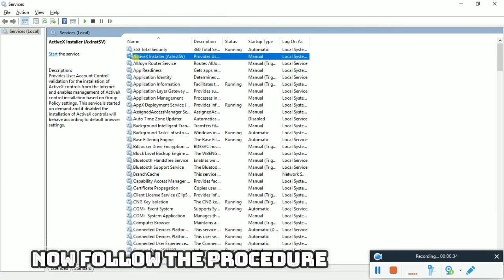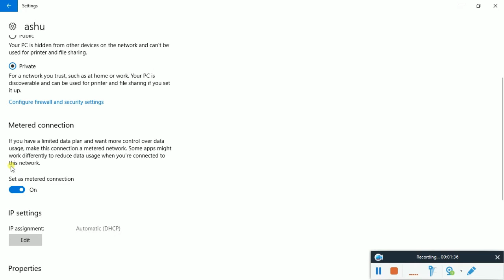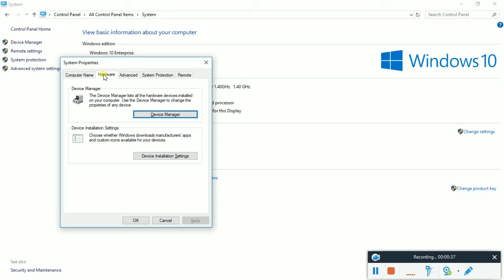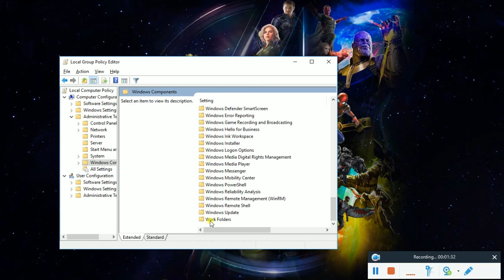How to Stop Automatic Updates in Windows 10 2018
Do you know How to Stop Automatic Updates in Windows 10 2018 Method? Yes, it is possible & it is very easy to stop auto updates on Windows 10 in 2018, Latest.